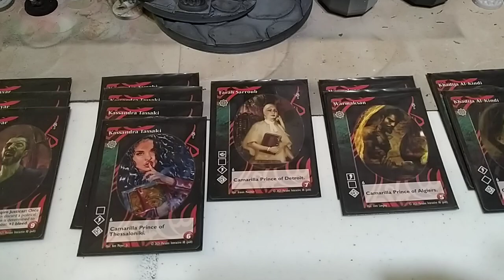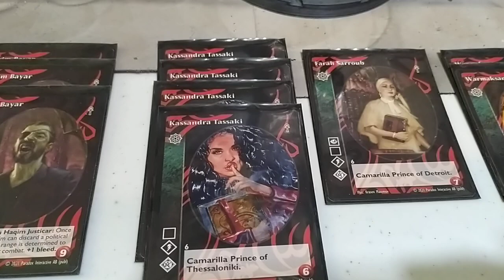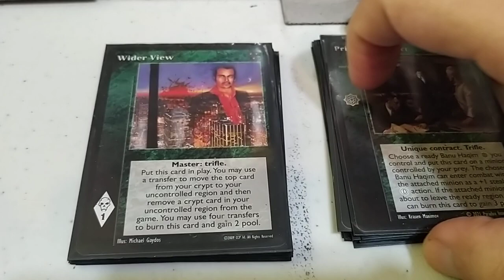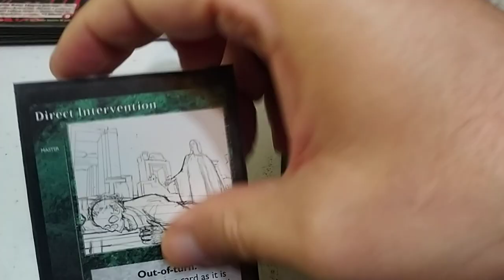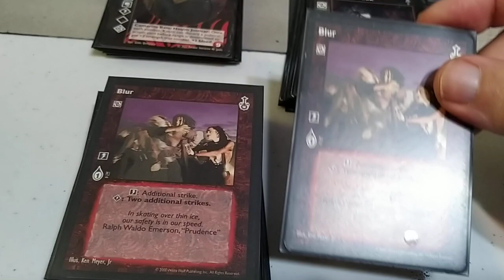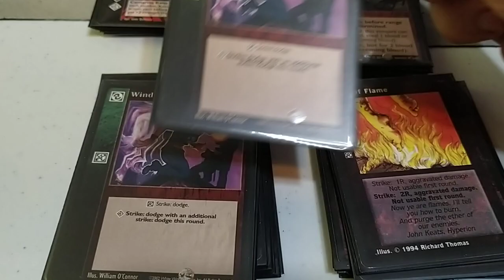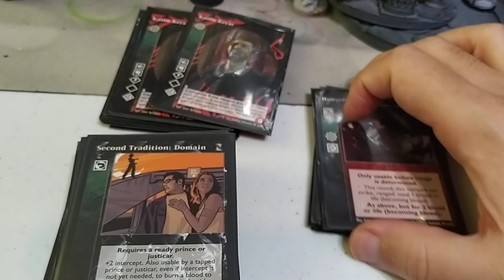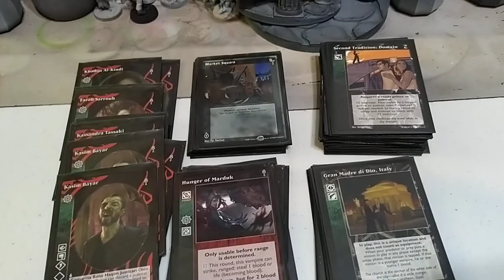VTES Assamitas grupo 6 principes y Justicar.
CRIPTA (12)

4x Kassandra Tassaki
3x Kasim Bayar
2x Warmaksan
2x Khadija-al.Kindi
1x Farah Sarroub

BIBLIOTECA (90)

MASTERS (16)

4x Priority Contract
3x Vessel
1x Vider View
1x Haquim´s Law Retribution
1x Monster
1x The Black Throne
1x Elysium the pallace of Versailles
1x Archon Investigation
1x Direct Intervention
1x Market Square
1x Dreams of the Sphinx

ACCIONES (7)

4x Hunter´s Mark
2x Haqim´s Law Leadership
1x Biothaumaturgic Experiment

POLITICA (9)

7x Parity Shift
1x Ancilla Empowerment
1x Anarchist Uprising

EQUIPO (1)

1x Gran Madre de Dio Italy

COMBATE (35)

14x Hunger of Marduk
6x Blur
5x Rego Motus
4x Lightning Reflexes
2x Walk of Flame
2x Pursuit

COMBO (10)

6x Resit Earth´s Grasp
4 Shallowed by Night

REACCIONES (12)

12x Second Tradition: Domain.